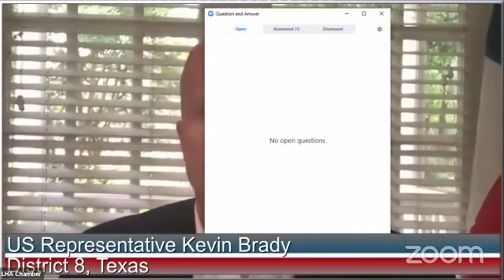Focus On Federal Government- May 5, 2020